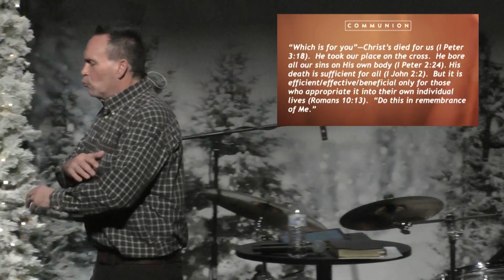Sunday Service: February 19, 2023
Communion
1 Corinthians 11:17-34